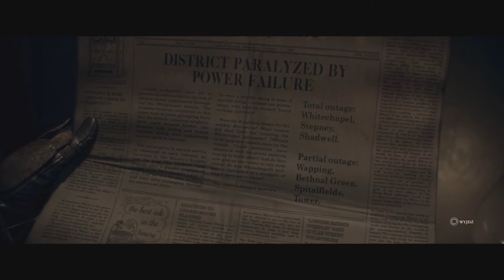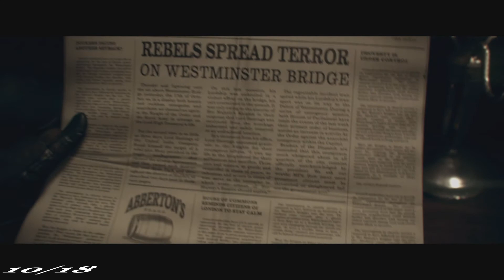The Order: 1886 - Rozdział 11 - Rzeczy do zebrania/Znajdźki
!!!UWAGA AKTUALIZACJA!!!